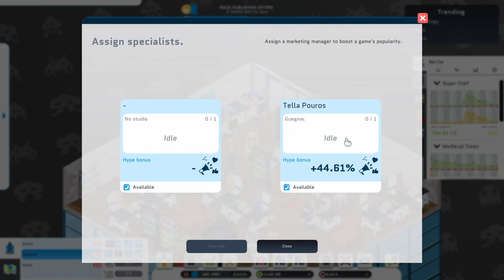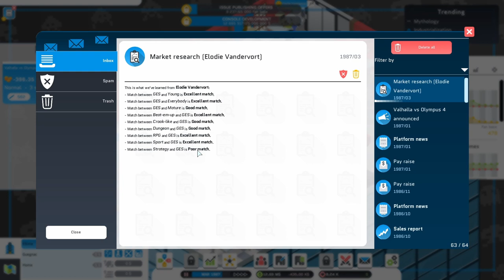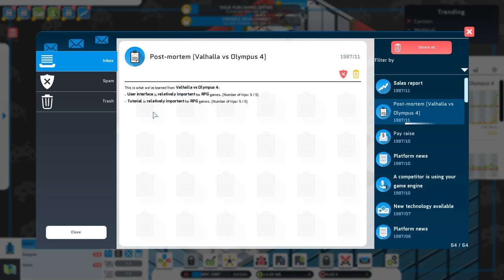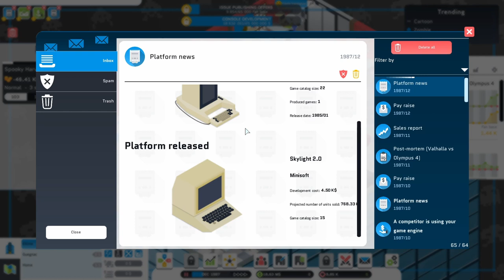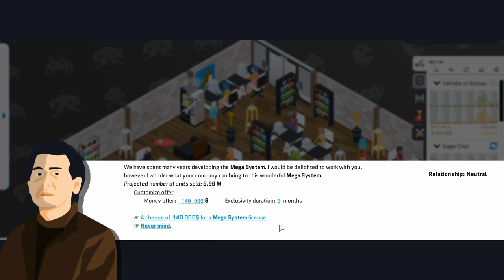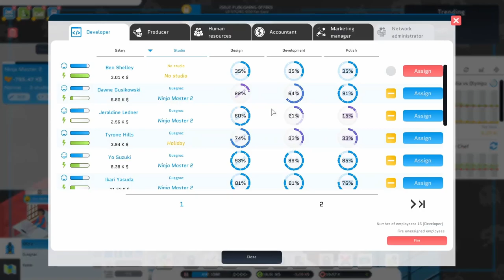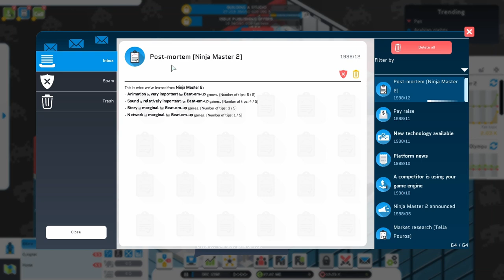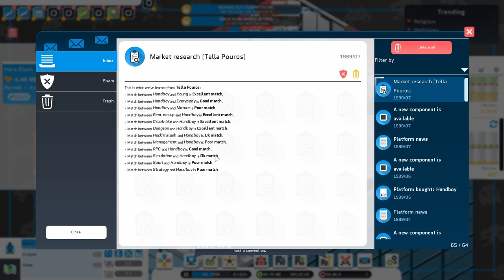Upgrading From Indie Games To Normal Games - Let's Play City Game Studio Ep 7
It's finally time to take the plunge and make a normal sized game. Will it be worth the investment or will I regret it? Is it time to expand to yet another studio? Is it time do some market research?

City Game Studio Let’s Play
City Game Studio Playthrough
City Game Studio Gameplay